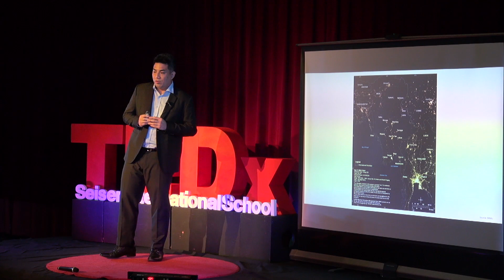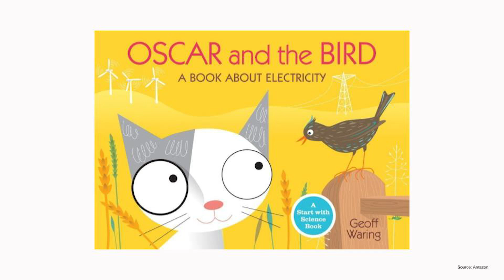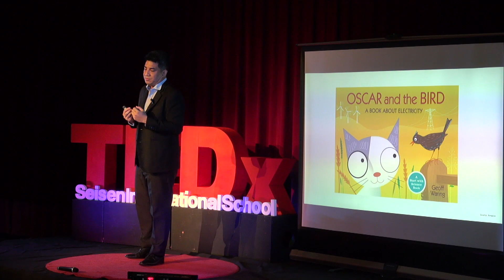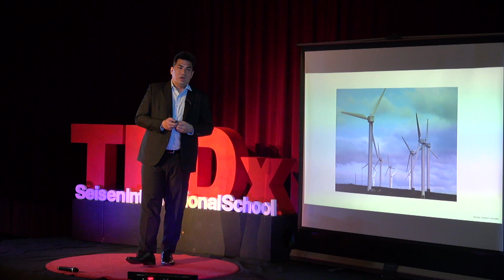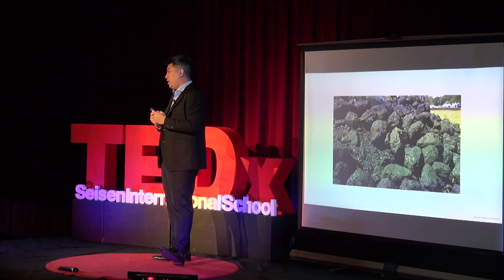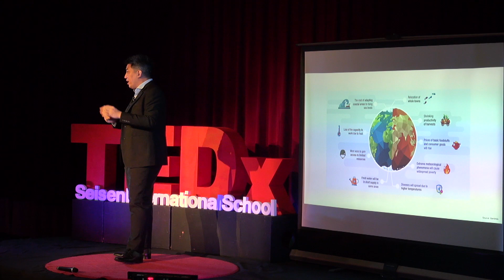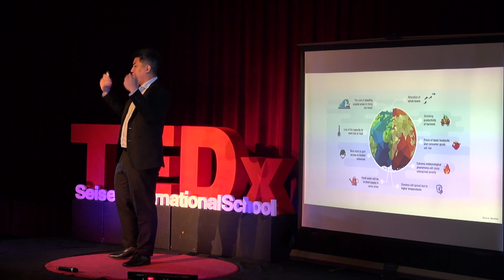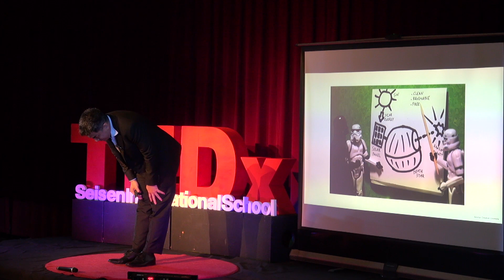A carbon-free future for the electricity sector | Nicolas Leong | TEDxSeisenInternationalSchool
He is a passionate and thoughtful leader and engaging public speaker who intends to talk about the current energy transition that we are experiencing, where more renewable sources of energy are being used, and how we can support carbon neutrality to accelerate the race towards net-zero. He hopes that through this talk, he can motivate the global community to join him on his quest to attain net-zero. Born and raised in Mauritius, Nicolas was working in Singapore until last January when he relocated to Tokyo for an assignment with a Finnish energy company. He is a passionate and thoughtful leader and engaging public speaker who intends to talk about the current energy transition that we are experiencing in the electricity sector, where more renewable sources of energy are being used, and how we can support carbon neutrality to accelerate the race towards net-zero. He hopes that through this talk, he can motivate the global community to join him on his quest to fight climate change and attain net-zero. This talk was given at a TEDx event using the TED conference format but independently organized by a local community.